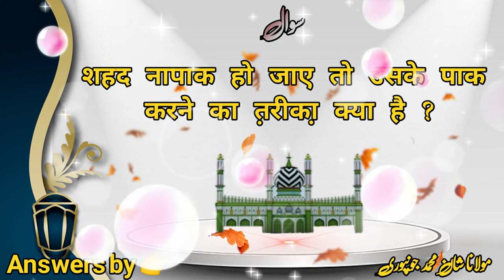Shahad Napak Ho Jaaye To Uske Paak Karne Ka tarika Kya hai || Ans. By Maulana Shan Muhammad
Sawal no👉49
Shahad napak ho jaye to uske paak karne ka tarika kya hai

Shahad napaak ho jaye to uske paak karne ka tarika kya hai

Shahad napak ho jaaye to uske paak karne ka tarika kya hai

Shahad napaak ho jaaye to uske paak karne ka tarika kya hai

Shahad napak ho jaye to uske paak karne ka tariqa kya hai

Shahad napaak ho jaye to uske paak karne ka tariqa kya hai

Shahad napaak ho jaaye to uske paak karne ka tariqa kya hai

Shahad napak ho jayen to uske paak karne ka tariqa kya hai

Shahad napaak ho jayen toh uske paak karne ka tariqa kya hai

Shahad napak ho jaye toh uske paak karne ka tarika kya hai

Shahad napaak ho jaye toh uske paak karne ka tariqa kya hai

Ruhani duroode fatemi wa bismillah sharifa  book pdf

Website Ruhani duroode fatmi ayate bismillah sharifa
Title : Shahad Napak Ho Jaaye To Uske Paak Karne Ka tarika Kya hai ?
Voice : Maulana Shan Mohammad Jaunpuri
Artist :Mohd Saif Raza Ismaily
Upload  Date : 25/02/2022 ( feb )
Address : Bhanewra Phulpur Prayagragraj